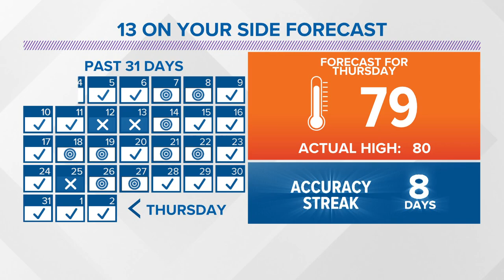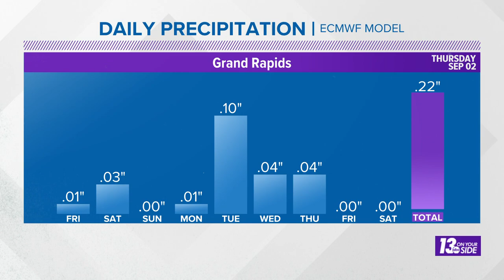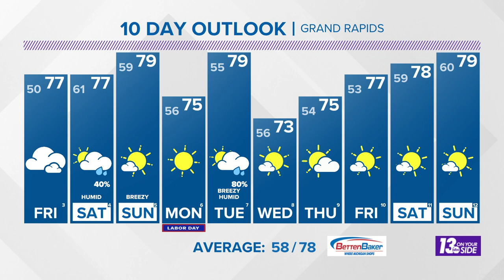6 pm Weather Forecast - Grand Rapids, MI - Thursday, September 2, 2021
More clouds at the beginning of the holiday week followed by sunny skies at the end.